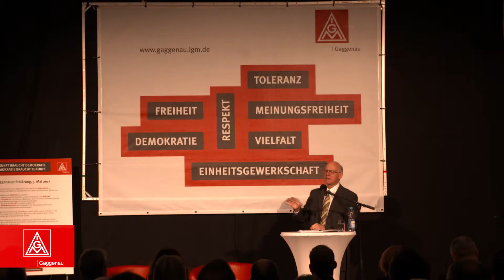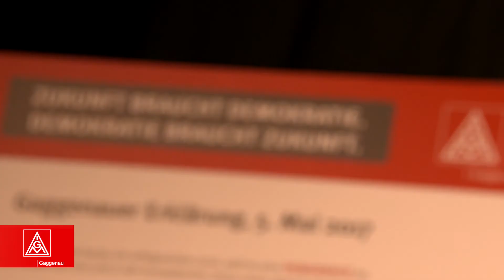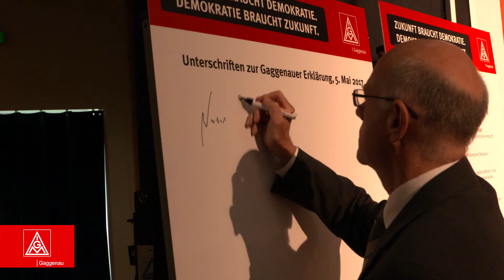Kurzfilm: Norbert Lammert - Demokratie braucht Zukunft. Zukunft braucht Demokratie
Norbert Lammert - Kurzfilm - Demokratie braucht Zukunft. Zukunft braucht Demokratie.
Der Zusammenschnitt mit spannenden Interviews vom 5.5.2017 aus der Jahnhalle Gaggenau.